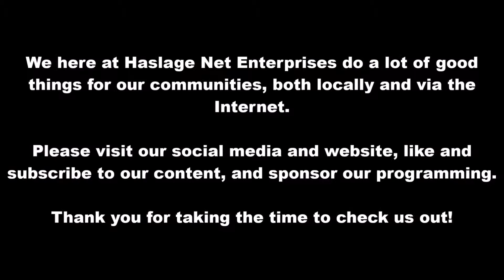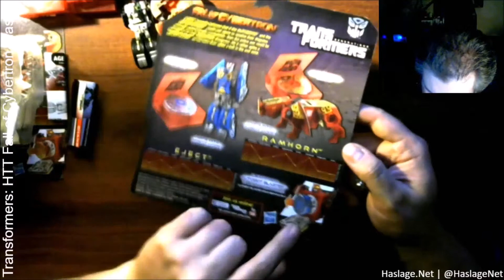Transformers: How To Transform Fall of Cybertron Blaster & Discs Unboxing | HaslageNet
Today, we will be unboxing Transformers Fall of Cybertron Blaster and all five of his discs, including Steeljaw, Eject, Rewind, Ramhorn and Sunder. Unlike previous How To Transform videos, this will be my first time unboxing and handling each bot.